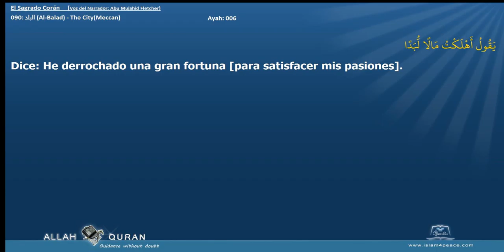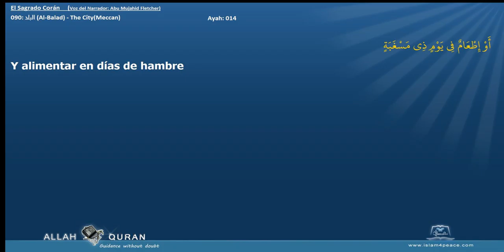El Sagrado Corán 090 البلد Al Balad The CityMeccan